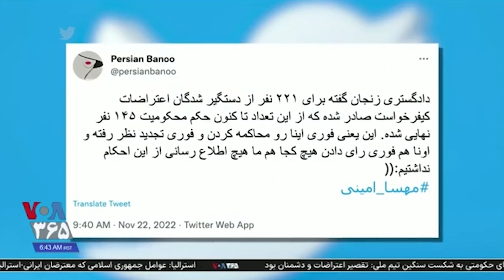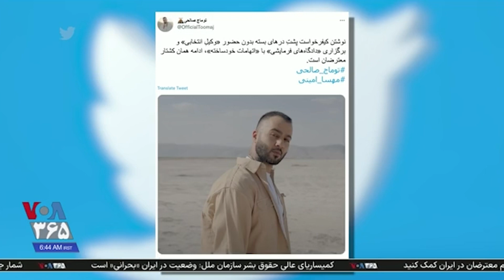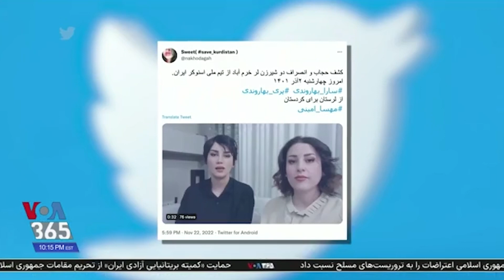رسانه‌های اجتماعی؛ از احضار و صدور کیفرخواست‌ها، تا کنارگیری دو اسنوکرباز از تیم ملی